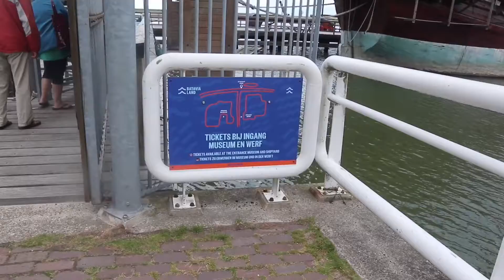Replika Kapal VOC Belanda di Batavia Haven Lelystadt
Kapal Batavia VOC yang  semasa sekolah sering kita baca di buku sejarah ternyata masih ada lho di Belanda, tapi replikanya! Kalian bisa lihat langsung di Belanda di Batavia Haven - Lelystadt.

Batavia awalnya adalah sebuah kapal milik Kongsi Dagang Hindia Timur atau Kompeni Belanda (VOC), yang dibuat di Amsterdam pada tahun 1628, dipersenjatai dengan 24 pucuk meriam besi tuang dan beberapa pucuk meriam perunggu, kandas dalam pelayaran perdana, dan terkenal karena peristiwa dahagi serta pembantaian para penumpangnya. Batavia juga diambil dari nama suku bangsa BATAVIER yang merupakan asal usul bangsa Belanda juga.
Sebuah replika abad ke-20 dari kapal ini, yang juga diberi nama Batavia, dapat dikunjungi di Lelystad, negeri Belanda.

Yang penasaran silakan tonton sampai habis video series HUT RI KE-76 Part 2 ini yaa..

Dirgahayu RI ke-76..!

Lagu yang berjudul "17 Agustus Tahun 45", digubah oleh H. Mutahar.
Dirilis pada tahun 1946, lagu ini merupakan salah satu lagu kebangsaan yang sebenarnya berjudul “Hari Kemerdekaan”.

Berikut lirik dan chord lagu "17 Agustus Tahun 45" karya H. Mutahar:

(Intro) C-G-C-F-C-G-C C

        F             C
Hari merdeka nusa dan bangsa
       Am                   G
Hari lahirnya bangsa Indonesia
G    F  D
Merdeka
       C   G      C     F
Kita tetap setia tetap sedia
C               G F G
Mempertahankan Indonesia

Terimakasih saya ucapkan kepada teman-teman setia Jelajah Dunia, yang selalu semangat dan setia menyimak tayangan-tayangan di channel ini.

Song: Tujuh Belas Agustus
Compose & Lyric by: H. Mutahar